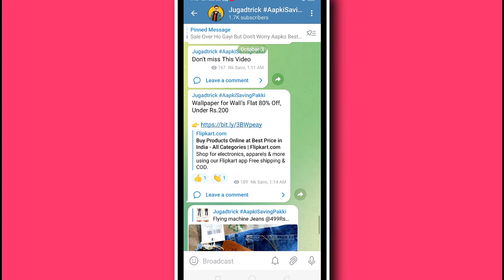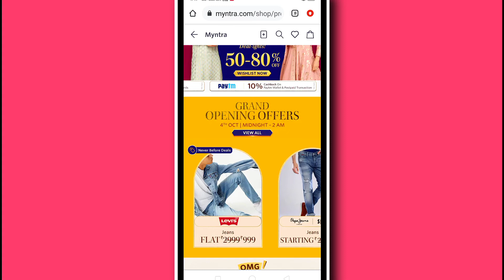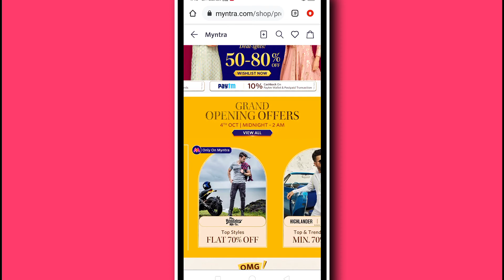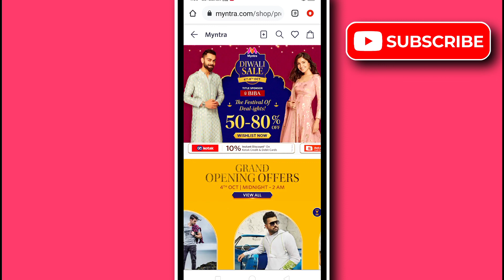Myntra Diwali Sale 2022 | Myntra Coupons | buy 1 get 3 free Myntra | Myntra Coupon Code 2022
BharatPe Se Milege 1000 Ra 500 Ra Har Baar Free 👉

Query Solved 👉

Myntra upcoming sale in October 2022
myntra magic
myntra online shopping kaise Kare
shopping kaise
myntra me coupan kaise use kare
myntra coupan code
myntra coupon code
myntra coupon 2020
myntra coupon for new user
latest myntra coupon
how to get myntra coupon

Secret myntra coupon code
myntra coupon tricks